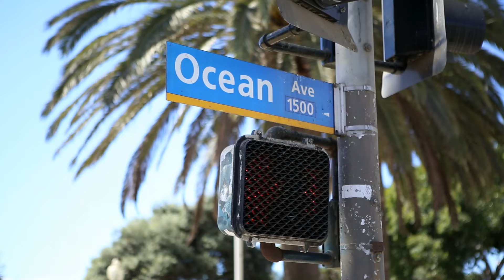JAM IN THE VAN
*** Credits ***
Director of Photography: Dave Yeaman
Recording Engineer: Jacob LaCally
Post Production by: Joel Moody